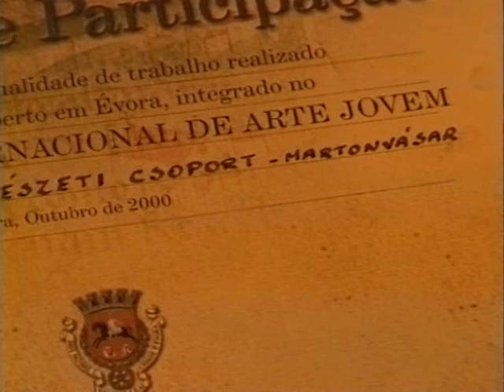Sütő Petre Rozália grafikus és festőművész - Martonvásár 2000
szerkesztő: Jódi Andrea, operatőr-vágó: Cseke György (TV Fejér) Fejér megyei vonatkozású anyagok a -n találhatók.